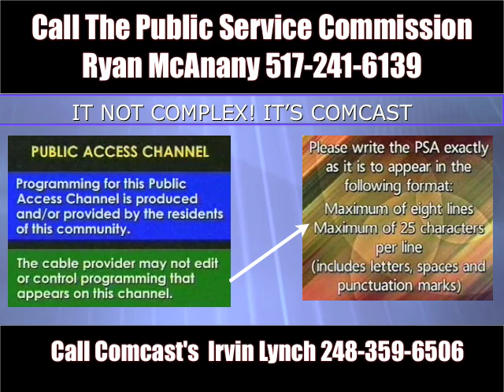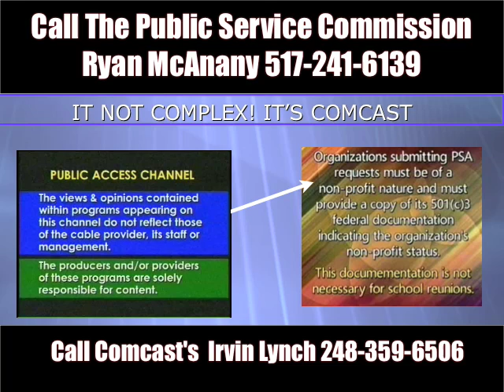COMCAST AT IT AGAIN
Example of how Comcast is violating the Universal  Franchise Agreement